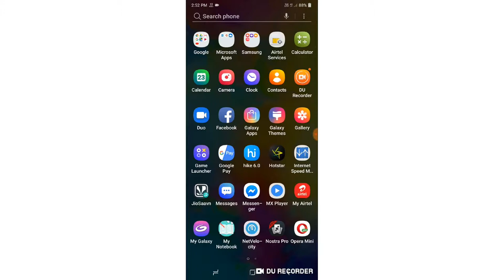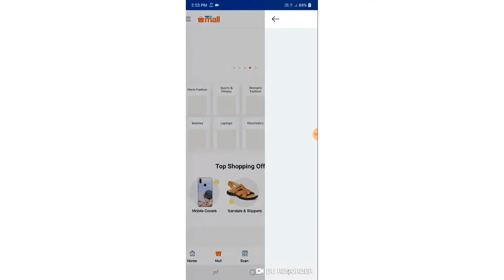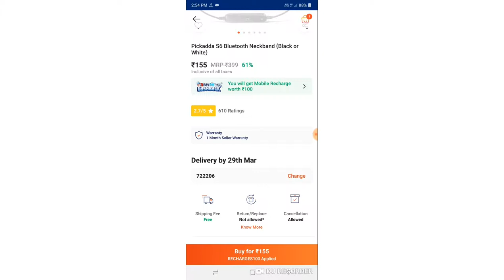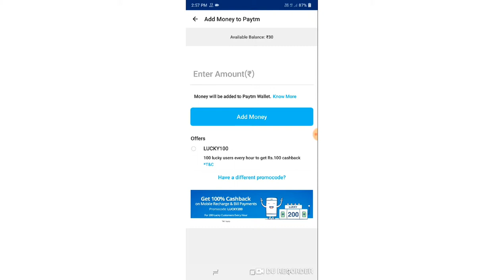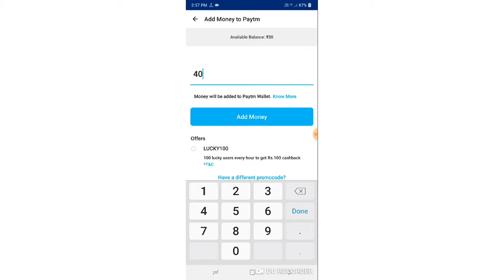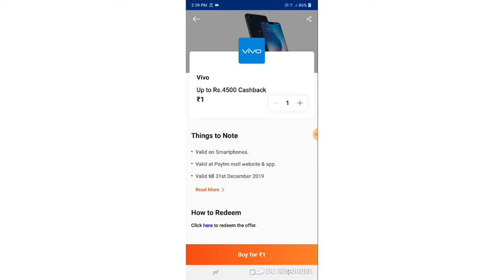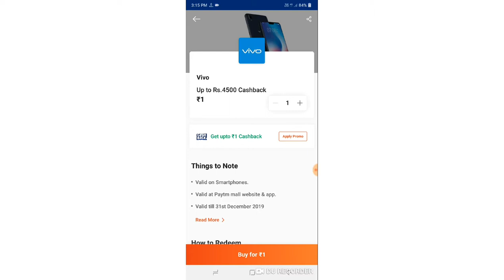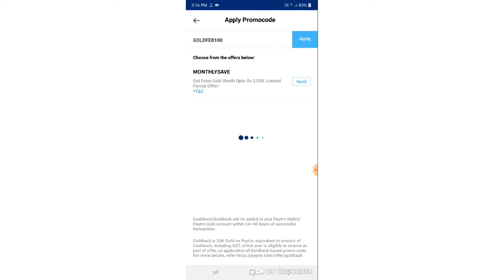পেটিএম ধামাকা অফার। Paytm Add Money Offer RS.206 in Bangla।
🙏🙏🙏Welcome🙏🙏🙏

 Hi Friends..
                  I am Santanu, Welcome To YouTube Channel All Bangla Offer,

About this video :-পেটিএম ধামাকা অফার।
Paytm Add Money Offer RS.206 in Bangla.